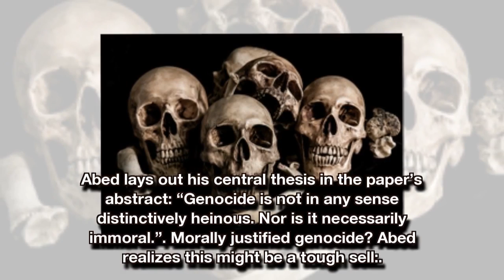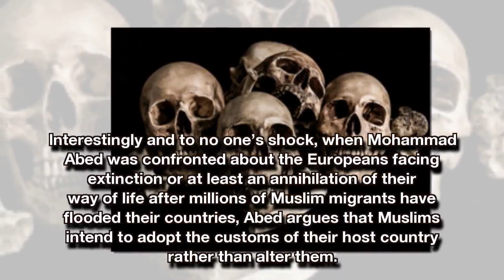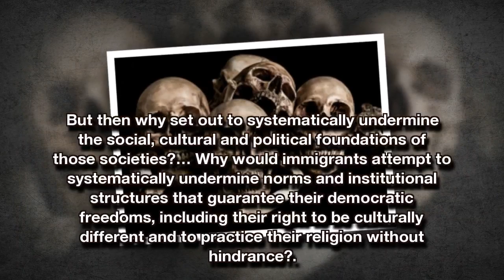Muslim Professor at CA University: “Genocide” of White Racists “Morally Required”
Mohammed Abed, a California State University, Los Angeles (CSULA) tenure-track professor of ethics, social & political philosophy, and classical Islamic philosophy believes that genocide of white racists is “morally required”.

Mohammed Abed claims that sometimes you just have to commit genocide to save the world from the evil people…like white racists.